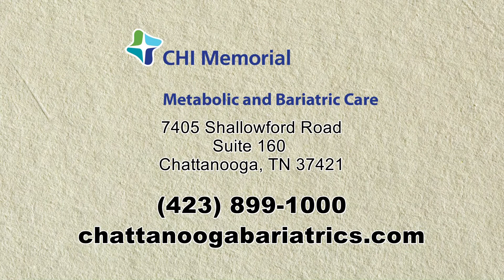Surgical Options for Obesity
Jaime Ponce, M.D.,  medical director of CHI Memorial’s Weight Management Center, discusses surgical options to treat obesity.